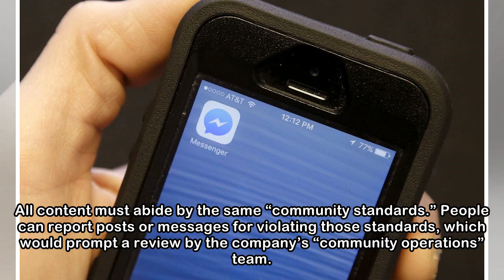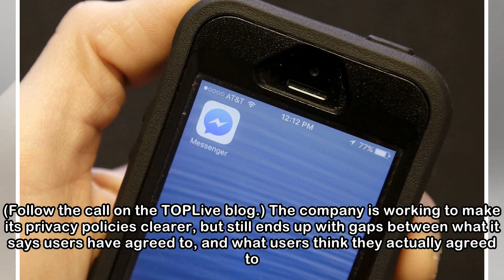Facebook scans the photos and links you send on Messenger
Facebook Inc. scans the links and images that people send each other on Facebook Messenger, and reads chats when they’re flagged to moderators, making sure the content abides by the company’s rules. I...